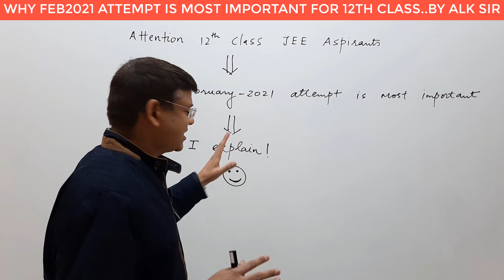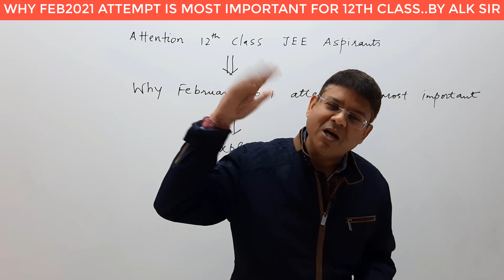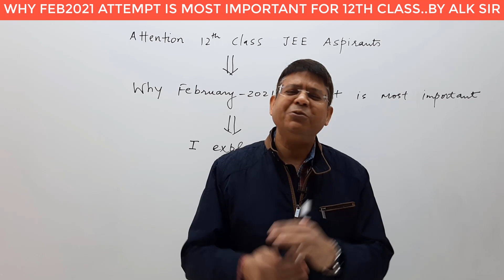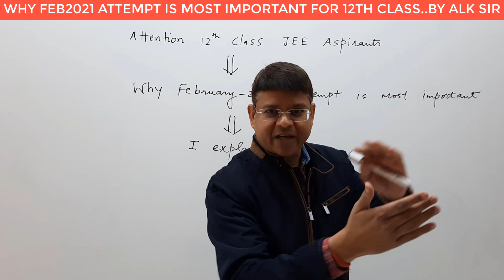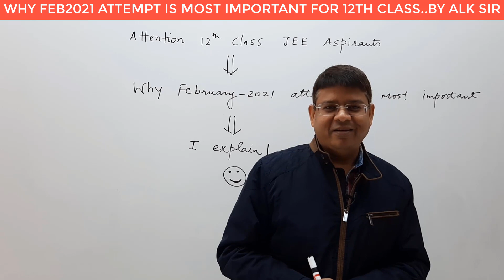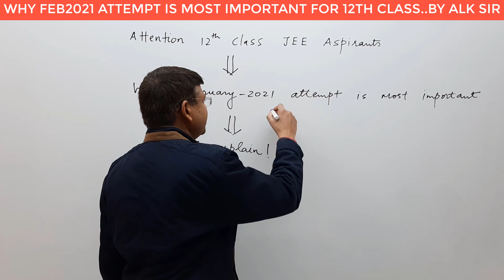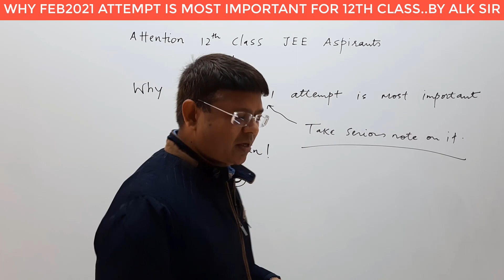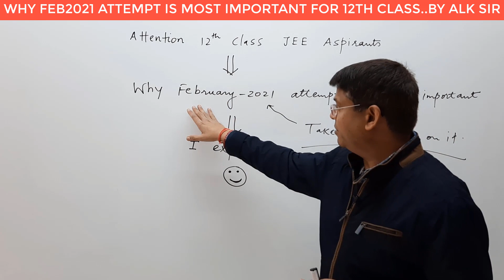IMPORTANCE OF JEE MAIN FEB 2021 ATTEMPT FOR 12th CLASS STUDENTS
IMPORTANCE OF JEE MAIN FEB 2021 ATTEMPT FOR 12th CLASS STUDENTS...EXPLAINS ALK SIR.

ALK SIR SHARES HIS EXPERIENCE WITH STUDENTS